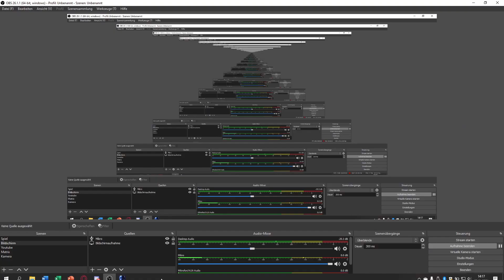Ich erobere Kamino mit Rainox! | Folge #21 | Starwars Battlefront II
Riesige Schlachten auf dem Boden und im Weltraum, mit 6 Fraktionen und vielen verschiedenen Truppen! Und nen paar Freunde von mir sind auch dabei:
-Joddy aka Jojo aka Johann
-Müsligaming
Mein Twitch-Kanal:
Starwars Battlefront II bei Origin:
Mein Gaming-Equipment:
-Mikro: KA, haben mir meine Großeltern geschenkt
-Headset: Haben mit auch meine Großeltern geschenkt